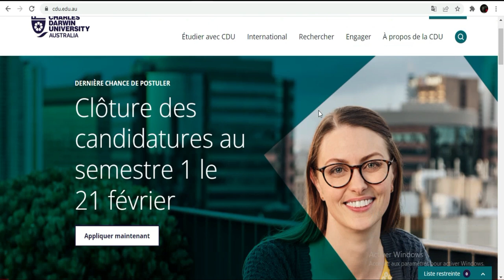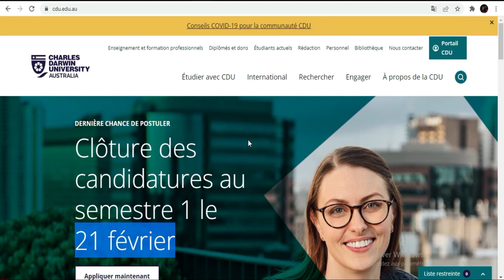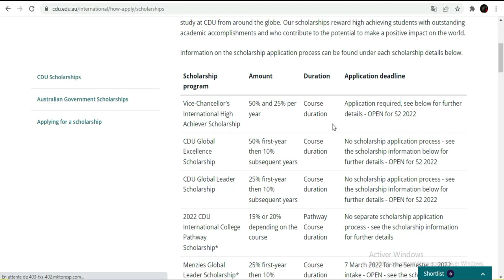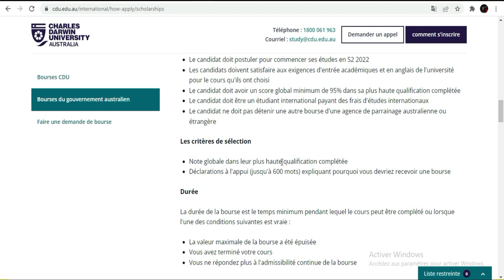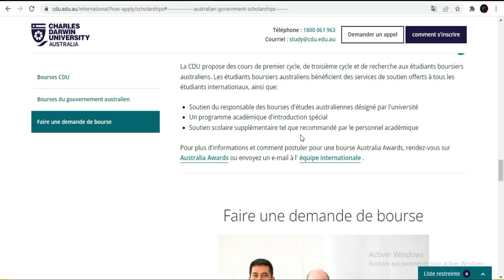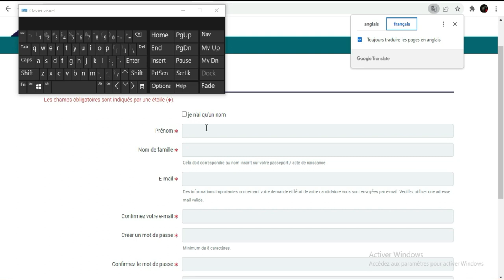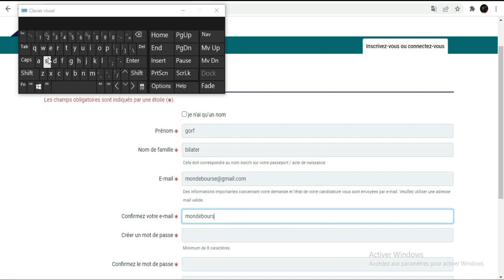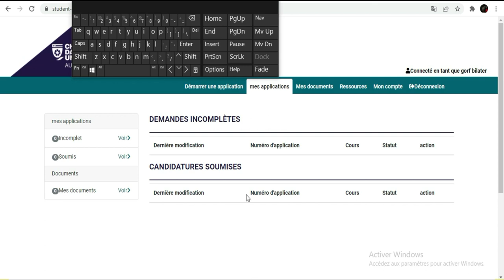Etudiez gratuitement en Australie -Université Darwin (PARTIE 2)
Salut …je vous présente une offre dans une université en Australie ….Chaque étudiant intéressé peut postuler pour une admission mais pour le moment la bourse concerne ceux de masters et de doctorat…